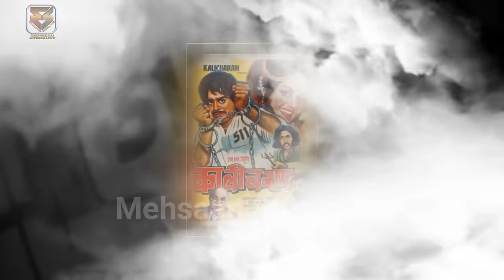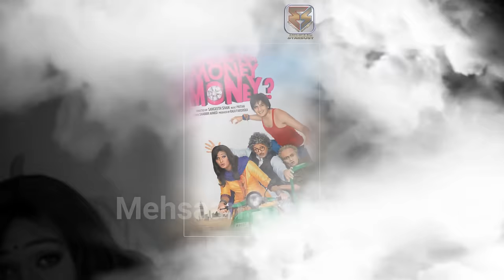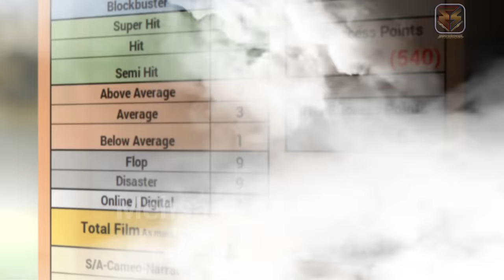Subhash Ghai Hit and Flop All Movies List | Subhash Ghai Ki Films Names List. Year & verdict wise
Producer Subhash Ghai ghai Hit and Flop or Blockbuster All Movies List 2023 | Subhash Ghai Ki Films Names List. Year & verdict wise | Subhash Ghai Hits and Flops All Movie Name List with Box Office Collection Analysis | All Films Records & Analysis, Success Ratio, Filmography and Upcoming Movies List. today मेहसान स्टारडस्ट / “Mehsaan Stardust” Made this Video for Entertain People with Valuable Information.

Queries Solved:👇
Atlee Kumar Hit and Flop All Movies List (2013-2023) all Films Name & Verdict Year Wise Jawan Prevue
50+ Bollywood Stars Actress Real AGE in 2023. All Famous New & Old Actresses AGE Will Surprised You.
50 Popular Bollywood Actors Died in 2005 To 2023 | Latest Video 2023 | Actors Died New List 2023
1945 to 2023 bollywood died actors & actress
63Bollywood Actor Death in 1990 to 2023 | Latest video actor death 2023
How 100 Famous Bollywood Celebrity Who Died from 1960 to 2023 Part I
100 Famous Bollywood Celebrity Who Died from 1960 to 2023 - Part - 2
Bollywood Old All Actors Real Age & Date of Birth, 2022 | Actors Real Age
Popular Bollywood Actors Died in 1990 To 2022 | Latest Video 2022 | Actors Died New List 2022